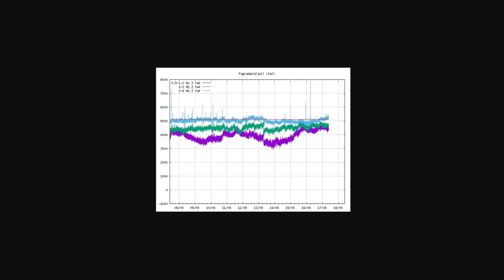New Eruption Just Occurred in Iceland! Volcanos on top of Volcanos?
There is apparently now a new eruption (not a crack) that just occurred today in Geldingadalur, Iceland. It seems now there are volcanoes erupting on top of volcanoes. Is this a thing? did the news have it slightly incorrect?

If you're craving Icelandic food and drinks, you can get some shipped to your house anywhere in the world through this site

in case you wanted to smell like a volcano, Old Spice has you covered:

Kimberly Hope Turner
No One
Scott Hack
Sherif Elrashidi
Titania
Trygve Landaas
Tommy G
Grzesiecki87
Ken Bridge
Daisy
Ana Titan
juan gabriel alvarez rodriguez